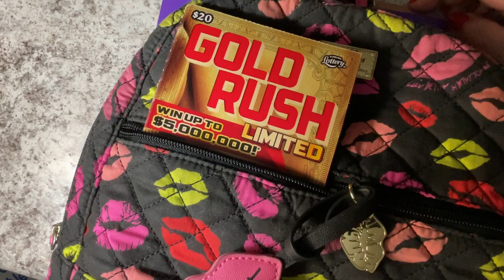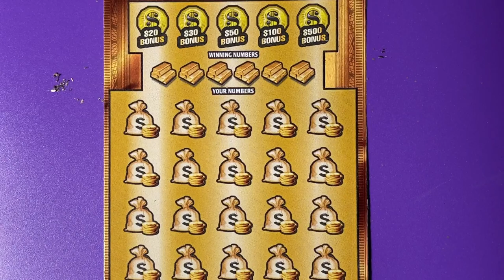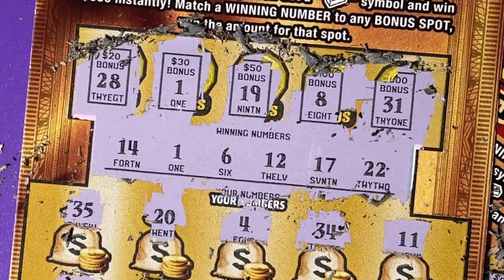Gold Rush Ltd Tickets 3 and 4, From Florida Lottery